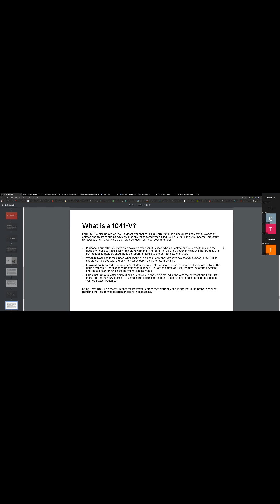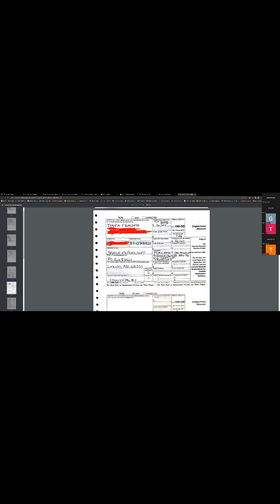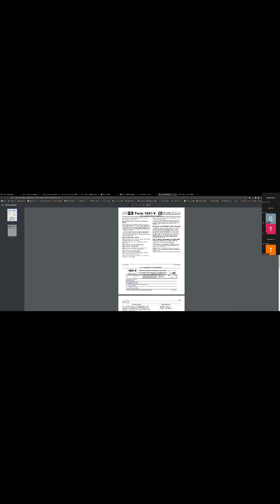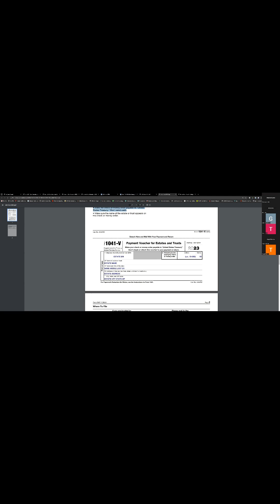I funded my future with GoFundYou and You Can Too!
Looking to fund your future? Learn how I used GoFundYou to secure my financial goals. Say goodbye to traditional banking and hello to private banking solutions!
This snippet was part of a banking class. The student learned how to properly create their own Bank and Estate entity, file the proper documents to fund theirs elves as a living man and woman. If you want to get your class replay with the proper documentation contact Private Origin at